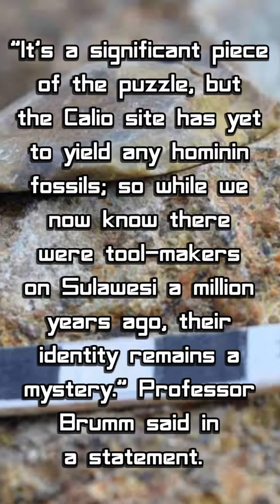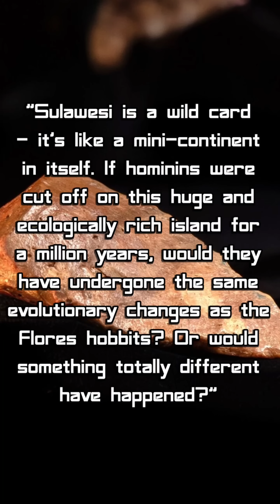SEAFARING over 1 MILLION years ago?! ⛵👀🤠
Well here's an incredible story coming out of Indonesia that you might have missed. Recent findings, made by Griffith University, show that our ancestors made a major deep-sea crossing to reach the Indonesian island of Sulawesi much earlier than previously thought with the new discovery of stone tools dating to at least 1.04 million years ago. Let's dive In and check it out!

Published in the journal of nature, The Griffith-led team used palaeomagnetic dating of the sandstone itself and direct-dating of an excavated pig fossil, to confirm an age of at least 1.04 million years for the artifacts. "It's a significant piece of the puzzle, but the Calio site has yet to yield any hominin fossils; so while we now know there were tool-makers on Sulawesi a million years ago, their identity remains a mystery." Professor Brumm said in a statement. He also said his team's recent find on Sulawesi has led him to wonder what might have happened to Homo erectus on an island more than 12 times the size of Flores saying "Sulawesi is a wild card - it's like a mini-continent in itself. If hominins were cut off on this huge and ecologically rich island for a million years, would they have undergone the same evolutionary changes as the Flores hobbits? Or would something totally different have happened?"

We know for a fact what happens when you give humans safe conditions to live in, abundant food, and plenty of resources. Innovation moves quickly when we aren't in a fight for survival. And it's worth noting to me that proof of humans making treacherous sea voyages over a million years ago didn't require finding a boat. Something Flint dibble might want to keep in his lexicon of knowledge before he goes on any major podcasts again. But what do you think about this discovery? Until next time, be indomitable in your quest for knowledge but above all, stay curious my friends.

QUEST for ANCIENT CIVILIZATIONS Conference 🤠